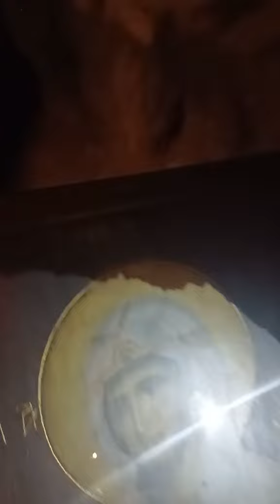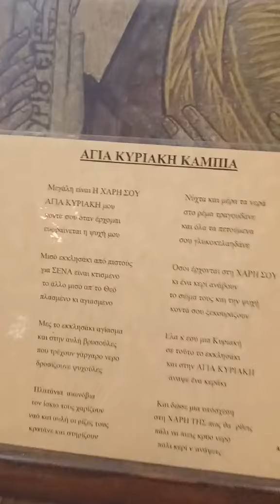ΑΓΙΑ ΚΥΡΙΑΚΗ ΚΑΜΠΙΑ ΕΥΒΟΙΑΣ